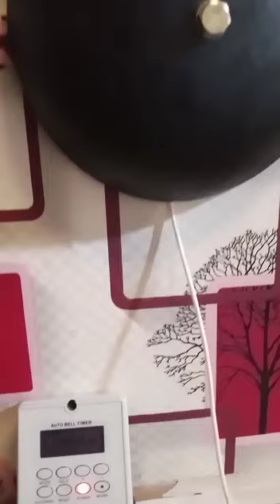How AC Electric School Bell + Digital Sch Bell Timer works by Tonybills Systems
Ac electric school bell + digital sch bell timer
the digital automatic bell timer is fully programmable commercial and industrial bell controller that can be applied to automatically trigger 230v automatic sounders such as bells and sirens at specific times for a pre-defined duration.
the di-b08 automatic bell timer is capable of providing up to 80 continuous pulsed outputs per day. the automatic bell controller is programmable via a membrane keypad and connects to multiple bells and sounders from 1 single channel. the di-b08 automatic bell timer is widely used in factorie to run the the factory bell system as well as schools to run the school bell system.
n/b both electric bell and its timer are ac powered.
typical applications
school bell system
factory bell system